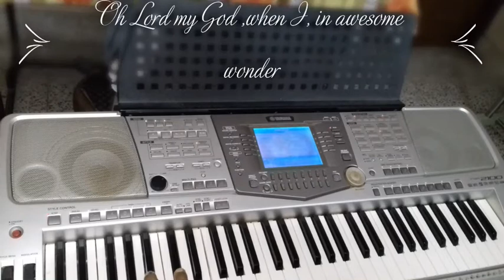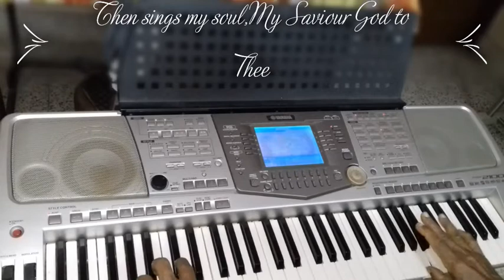New Year 2021